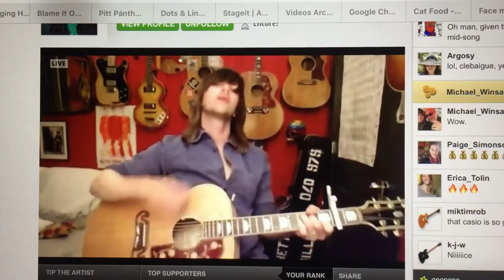Rhett Miller Singing I Like You Better 5/6/20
Song from the new Old 97’s album, 12th. This album is LIT!